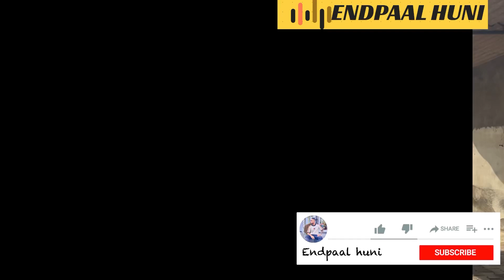Wheat Season Started|ਕਣਕ ਦੀ ਬਿਜਾਈ |Wheat Bowing with Modified Ford 3600|Endpaal huni